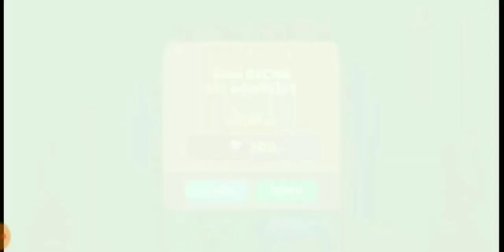Line Rangers - รูบี้30+30แจกฟรีสุดเฮง!! เปิดกาช่าเกียร์คริสต์มาส7-8ดาวออกรัวๆ